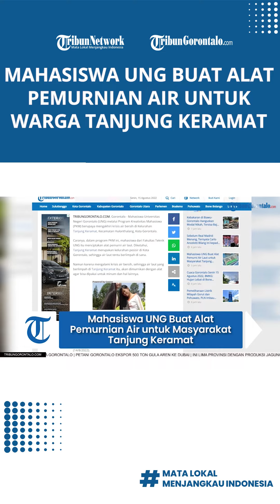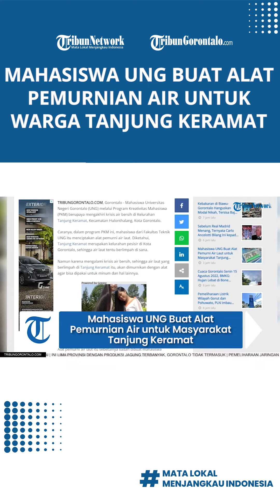Mahasiswa UNG Buat Alat Pemurnian Air untuk Masyarakat Tanjung Keramat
Laporan Jurnalis TribunGorontalo.com, Agung Panto/TZP

TRIBUNGORONTALO.COM, Gorontalo - Mahasiswa Universitas Negeri Gorontalo (UNG) melalui Program Kreativitas Mahasiswa (PKM) berupaya mengakhiri krisis air bersih di Kelurahan Tanjung Keramat, Kecamatan Hulonthalang, Kota Gorontalo.

Caranya, dalam program PKM ini, mahasiswa dari Fakultas Teknik UNG itu menciptakan alat pemurni air laut. Diketahui, Tanjung Keramat merupakan kelurahan pesisir di Kota Gorontalo, sehingga air laut tentu berlimpah di sana.

Namun karena mengalami krisis air bersih, sehingga air laut yang berlimpah di Tanjung Keramat itu, akan dimurnikan dengan alat agar bisa dipakai untuk minum dan hal lainnya.